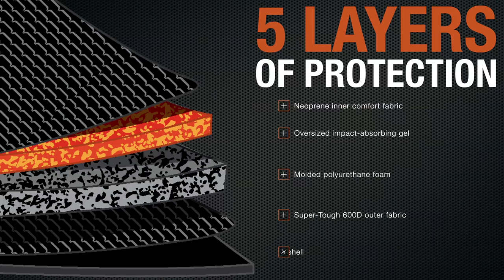Tradesman Pro Knee Pads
Our new Knee Pads are built tough, yet comfortable, and feature five layers of protection with a stabilizing, non-slip flat outer surface, and a single strap that won’t bunch behind your knee.